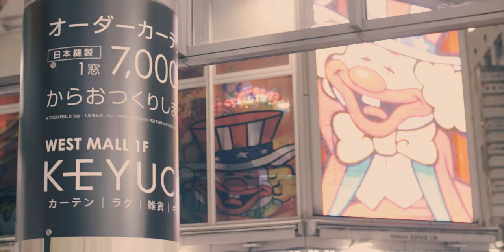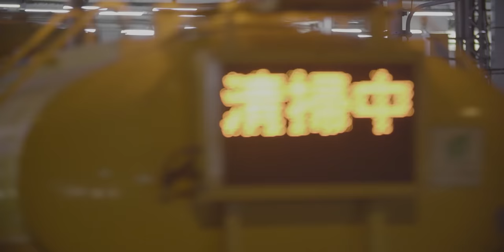Noah - 像自己 [OFFICIAL VIDEO]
taken from Thirty (FLAU81)

Footage shot by Takehito Goto and Noah
Additional 8mm footage shot by Ryan Ferguson

Fluttering, moth-to-a-flame synths steadily grow to a frenzied crescendo in ‘像自己 (xiangziji)’. Like catching the train to the centre of Tokyo and gradually seeing the city come alive with lights and people, this track is a crashing wave of awe. Its beat like an agitated heartbeat, synths conjuring soft noir with a worn, scratched aesthetic, ‘像自己 (xiangziji)’ is calm, an out-of-body experience among bubble-era establishments.